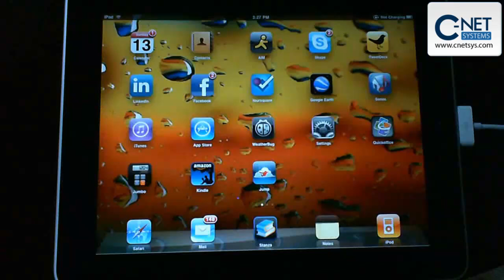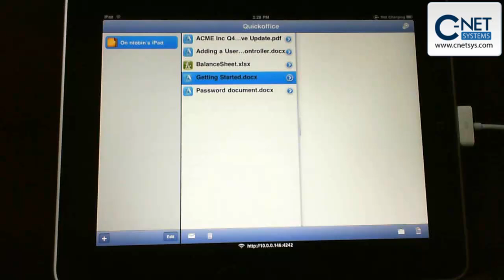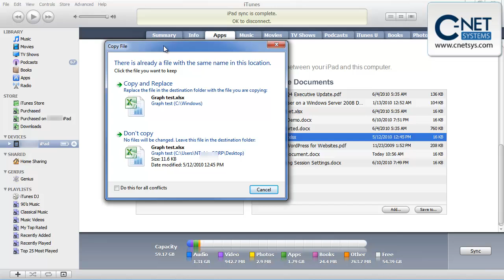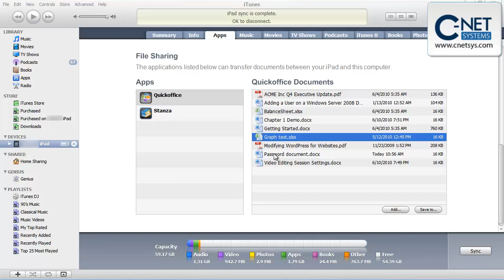iPad And Quickoffice = Laptop Replacement - Moving Word and Excel Files Back and Forth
Using iPad as a Laptop replacement. Showing how to use Quickoffice to move Word and Excel files from you PC to you iPad and Back agin. using Quickoffice to edit Word and Excel Files on an iPad.

Windows 7, Windows Server 2008, Small Business Server 2008, Exchange 2010, iPad and iPad App Reviews and all sorts of other hardware and software how to Videos.

Do you want to see a Video for a specific piece of hardware or software?